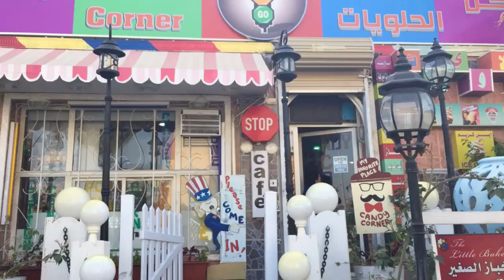Jeddah world of candies